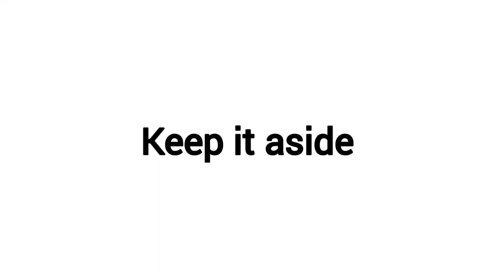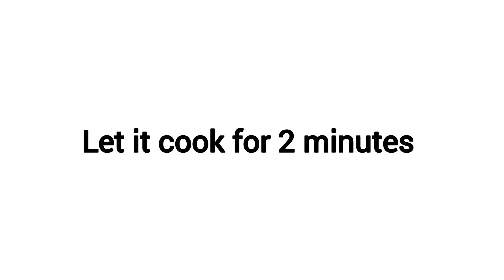Brown velvet pancake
Brown velvet pancake recipe
Ingredients:

Raspberry red colour - 1 tbsp

White chocolate & white choco chips for garnishing